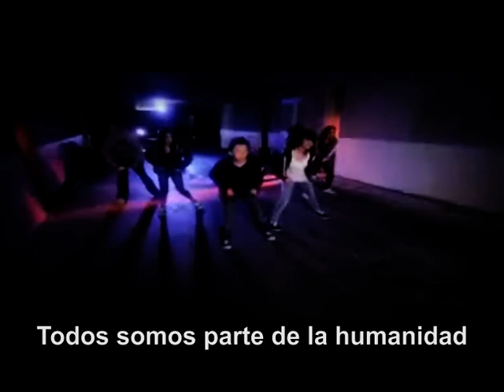KIDTONIK - Hey (Espagnol)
Les KIDTONIK interprètent HEY. Réalisateur: Heben Music

Paroles

On s'arme de persévérance
On verse des larmes et on danse
Oublier, les guerres et les drames
On n'est pas vraiment coupable
Et puis, remplis d'inconscience
On se programme dans l'indifférence
Et ok, on est que des hommes
Des êtres civilisés

Hey ! Tu vas pas croire tout ce qu'on te dit
Tu vas pas tomber dans leur folie
Tu vas pas oublier d'où tu viens
On appartient tous au genre humain
C'est ta vie, elle t'appartient
Tu peux tracer le chemin
Partout, c'est l'indifférence
Et on gagne des sous, c'est les vacances
Oubliées, la peur et les larmes
Je ne suis pas responsable
Pourtant, pris dans l'engrenage
On prend ses distances, on est bien sages
Et après ? Chacun ses problèmes
On se dit évolués !

Hey ! Tu vas pas rentrer dans leurs combines
Tu vas pas succomber à leur frime
Tu vas pas vénérer un drapeau
On a tous la même couleur de peau
L'avenir dépend de toi
Tu peux gagner ce combat !

C'est ta vie, c'est ton chemin
Tu peux changer le destin !